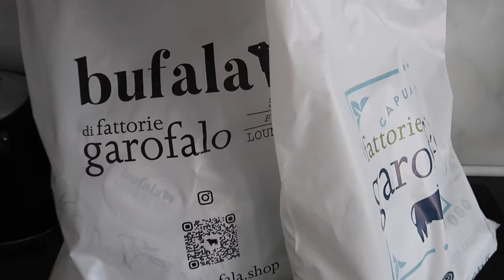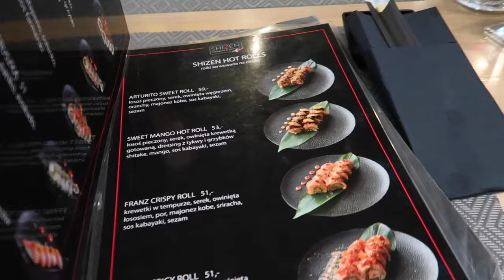OTWIERAM PACZKI PR 📦 CODZIENNOŚĆ PO POWROCIE Z WŁOCH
‼️ Muzyka w filmie:
ES_Song: Focus On Me